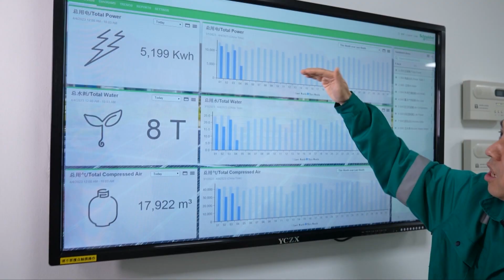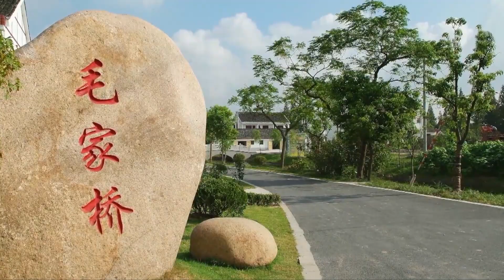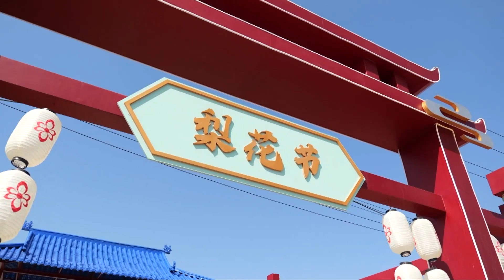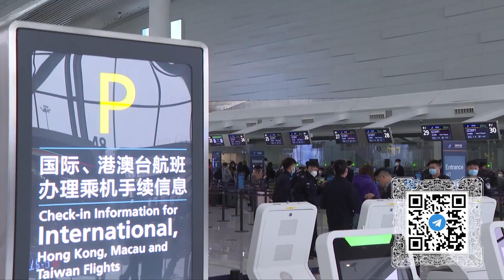«Зелёное» развитие предприятий, деловые партнёры КНР-ЕС, авиабум и сельский туризм - (559)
Смотрите информационно-публицистическую программу «Китайская панорама» на телеканале «Большая Азия» (Выпуск 559):
- КНР и Франция решают общие задачи в области «зелёного» и цифрового развития
- Китай привлекает компании из Европы надёжными цепочками поставок
- Поднебесная восстанавливает авиасообщение c десятками стран и регионов мира
- Жители китайских деревень удивляют туристов фермерскими домами и фестивалями